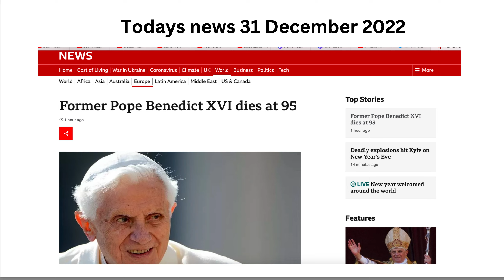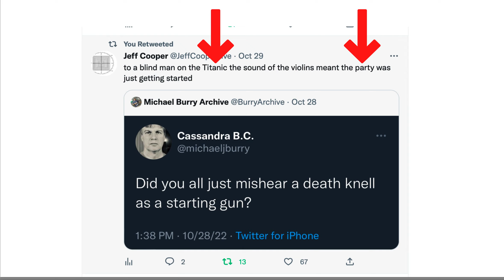The OLD guard is gone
Wealth Transfer - The guard is gone

Shalom